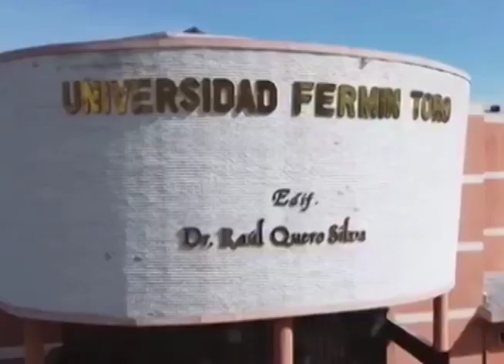Noticiero UFT 25/09/2021